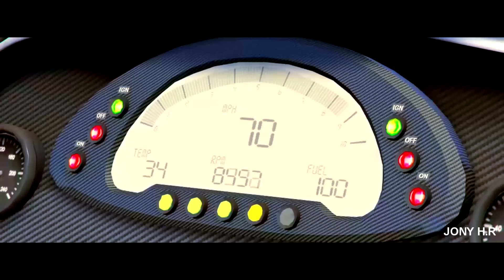GTA 5: KEN BLOCK GYMKHANA !! SPECTER CUSTOM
GTA 5: Online KEN BLOCK GYMKHANA !! SPECTER CUSTOM SHOW

VIDEO EDITED BY: JONY H.R

GTA 5 - KEN BLOCK'S MONTAGE !!
EPIC MOVIE FILM

GTA 5 Online SPECTER CUSTOM  "KEN BLOCK" SHOW

GTA V: Gymkhana Rockstar Editor TM.
Coming Soon New Montages By JONY H.R

TM. copyright